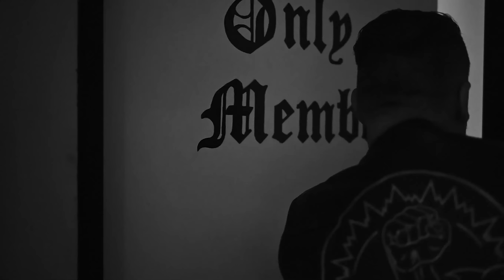Gremium MC Jelenia Góra 4k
Film zrealizowany dla Gremium MC Jelenia Góra. Ekipa którą nie łączy jedynie pasja do motocykli. Ekipa nie kolegów a braci.